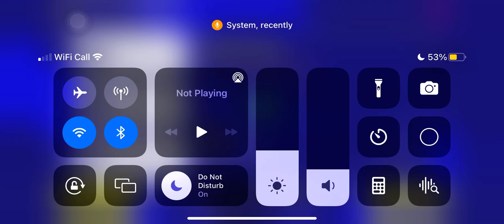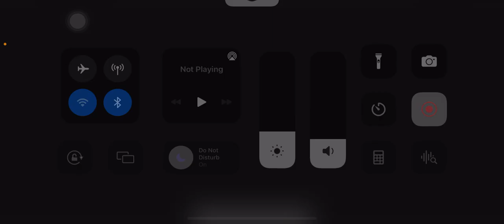Horrible performance | Manchester United vs Burnley 0-1